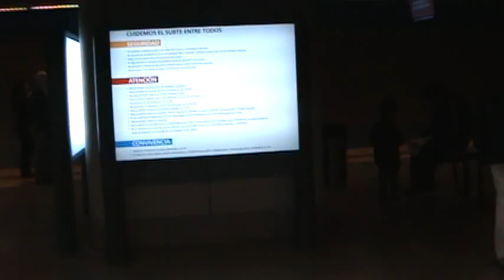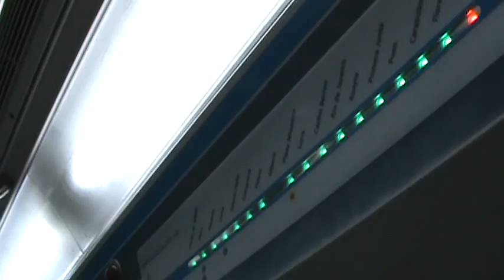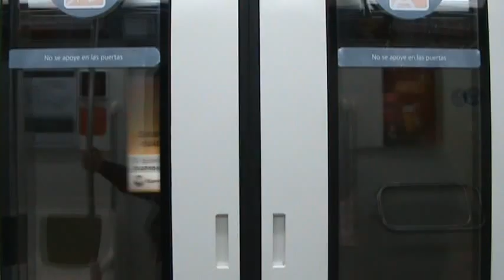[Subte | Línea A] Formación 03 - Trayecto San Pedrito-Carabobo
Viajando en el coche M203 de la formación 03 de las CNR (los trenes chinos (que adoran tanto los otacos cawais (? )).